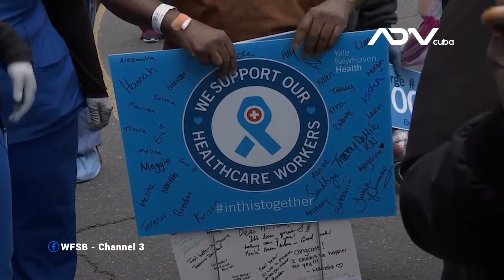Alta al primer paciente de coronavirus en NY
Luego de dos meses batallando por su vida, dieron de alta al primer paciente que enfermó de coronavirus en el estado de Nueva York.

Según reportó Today, Rodrigo Saval recibió una conmovedora despedida de los médicos y enfermeras en el hospital Mount Sinai West de Nueva York el miércoles.